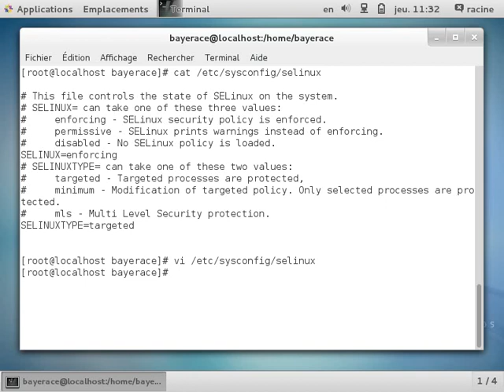desactivation du parefeu selinux centos7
désactivation du parefeu selinux sous
centos7